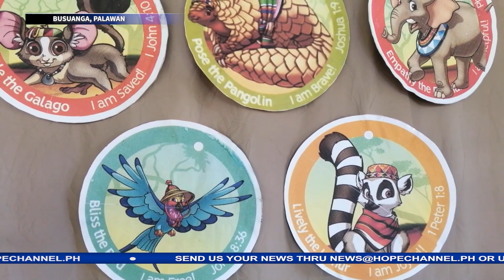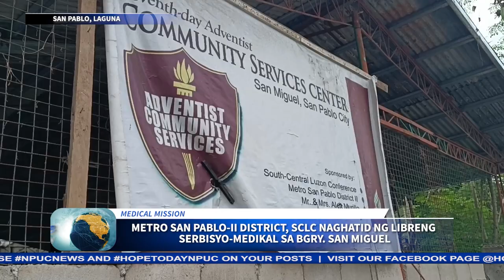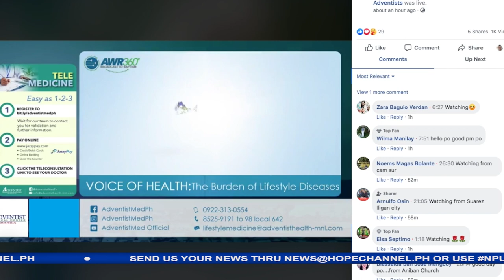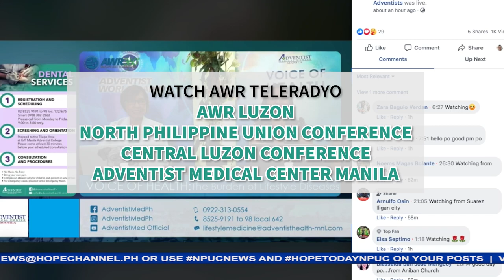HOPE TODAY NPUC NEWS 07-22-2022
Sa mga balitang mayroong pag-asa:
1. Lupang pagtatayuan ng Cavite Mission Headquarters, pinasinayaan at itinalaga
2. Elder’s training, media ministry seminar at pagbabautismo, magkakasabay na isinagawa ng South Occidental Mindoro-I district
3. Mid-year meeting ng North Philippine Union Conference, matagumpay na naidaos
4. 200 kabataan, nakilahok sa Friendship, Revival and Evangelistic Camp sa El Nido, Palawan
5. Adventist Youth, pinangunahan ang kauna-unahang Vacation Bible Experience sa Brgy. Cheey, Busuanga, Palawan
6. Isang linggong revival series, idinaos ng Dulangan Seventh-day Adventist church
7. Mga kalalakihan ng Lutucan Seventh-day Adventist church, pinagpala sa kanilang retreat
8. PCC Adventist Community Services, naghatid ng ayuda sa mga nasunugan sa San Isidro, Parañaque
9. Metro San Pablo- II district nagsagawa ng medical mission sa Brgy. San Miguel, San Pablo city